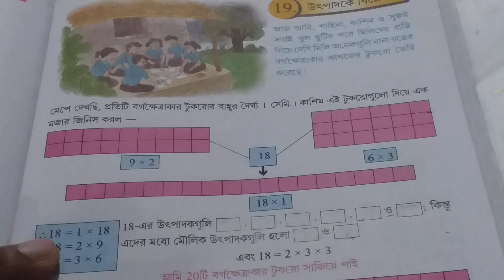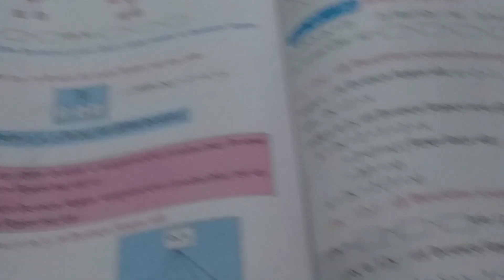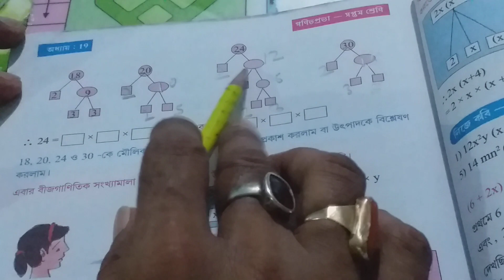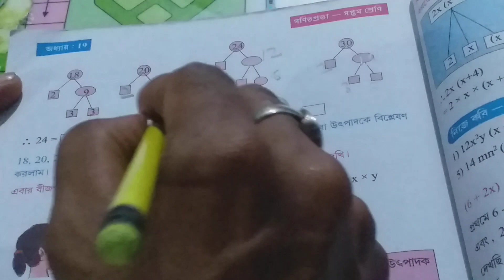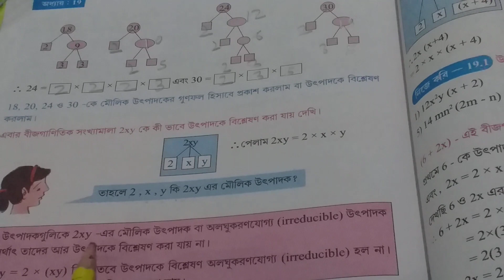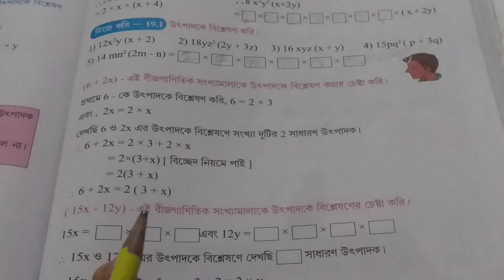class 7 ganit prabha page 219 3rd unit test /ganit prabha class 7/math /উৎপাদকে বিশ্লেষণ‌/wbbse